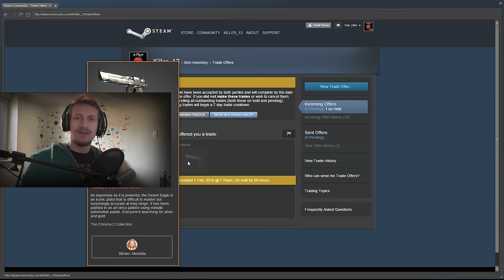CS:GO CASE OPENING | M4A4 Dragon King ?! Oder doch lieber Knife ?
Tägliche Unterhaltung !

Mein Equipment:
Camcorder: amzn.to/1SCPTgw
XboxOne: amzn.to/1OdHTgA

and

Ingame Music/Radio/Sounds